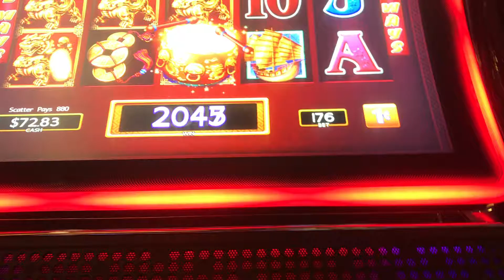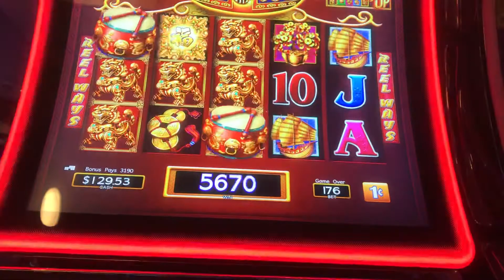DANCING DRUMS BONUS